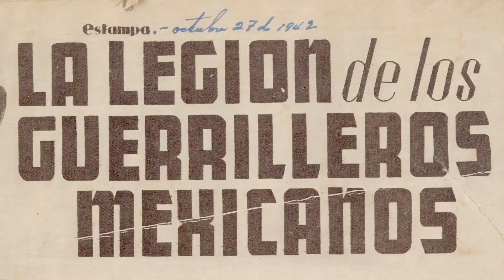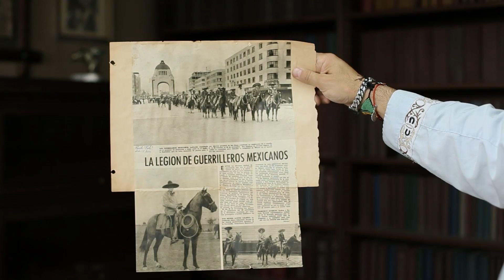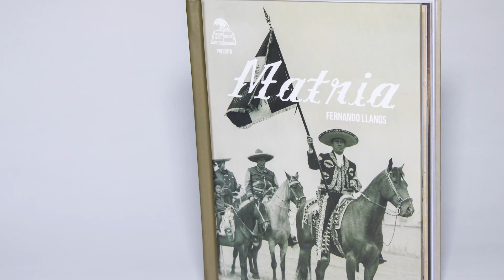MATRIA de Fernando Llanos | Entrevista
Largometraje, documental, México, 2014, HDV, 62 min.
Escritor, productor y director: Fernando Llanos
Director de producción: José Nacif
Cinefotógrafos: Carlos Hidalgo AMC, Emiliano Rocha Minter, Fernando Llanos y Marcelo Castillo
Editores: Roberto Bolado, Fernando Llanos y Jessica Herreman (Supervisor: Jorge García)
Asesores en animación: Simon Gerbaud, Esteban Azuela y Luis Morales
Créditos y títulos: Alejandro Loera
Productoras: Eugenia Montiel y Mónica Avila (Asociadas), Danahe Krinis (en línea), José Nacif, Carlos Morales y Joaquín Burgos (Ejecutivos)
Música: Juan Cirerol, Mi Reyna, Valentina, Lila Dows, Osiris Caballero, Omar Landa, Benjamin Shwartz, Jessica Herreman, etc.
Supervisora musical: Annette Fradera
Diseño Sonoro: Javier Umpierrez
Musicalización: Javier Umpierrez, Benjamin Shwartz, Jessica Herreman y Fernando Llanos
Sonidistas: Raul Locatelli, Gerson Escudero, Alejandro Quintanilla y Victor Navarro
Asesores: Guillermo Arriaga, Felipe Ehrenberg, Jesse Lerner y Martha Sosa